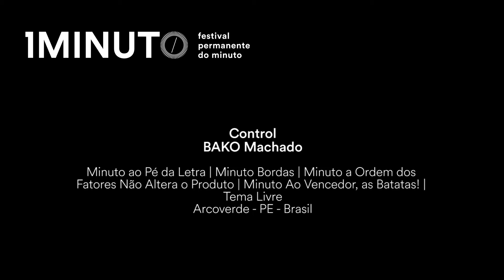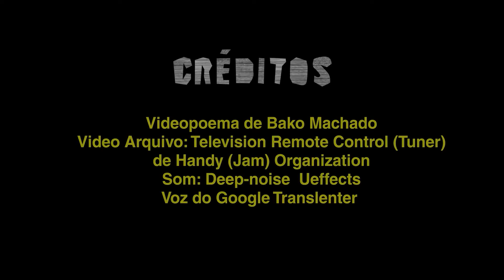CONTROL, BAKO Machado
CONTROL
BAKO Machado

Minuto ao Pé da Letra | Minuto Bordas | Minuto a Ordem dos Fatores não Altera o Produto | Minuto ao Vencedor, as Batatas! | Tema Livre
Brasil
2021